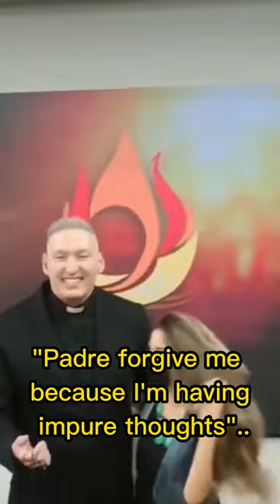WOMEN SIMP OVER THIS CATHOLIC PRIEST!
Women are simping over this Catholic priest because he's so jacked and muscular! Father Marcello Rossi is a 56 year old Catholic Priest from Brazil, and because of his charm and looks women can't seem to get enough of him.